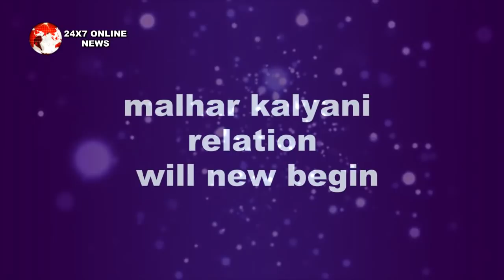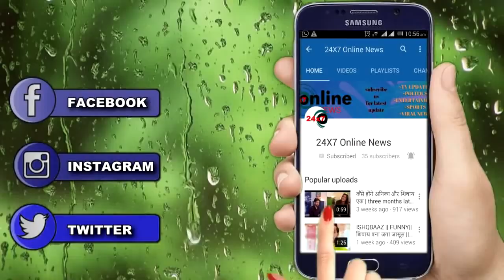TUJHSE HAI RAABTA || इस एपिसोड में मल्हार कल्याणी के बीच मिटेंगे सारे फासले, ऐसी होगी मिलन की रात